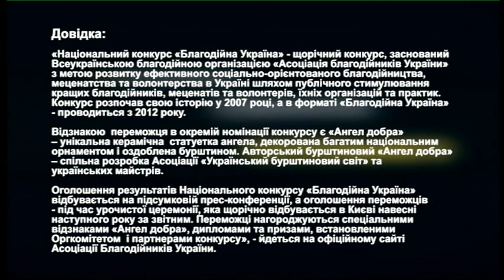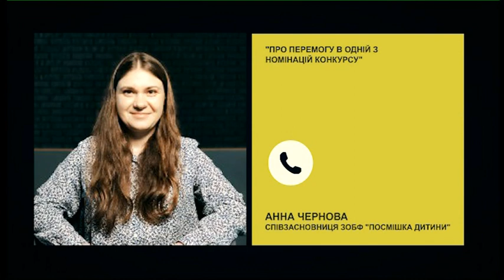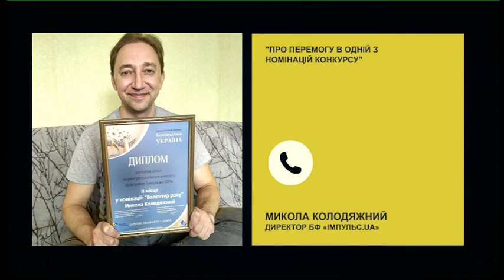РадіоДень «Між нами» - конкурс «Благодійна Україна – 2019» (13.06.2020)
3 червня у Запоріжжі нагородили лауреатів та переможців Національного конкурсу «Благодійна Україна – 2019».
Хто із запорізьких благодійників отримав відзнаки? Чи чекали вони на винагороди за свої добрі справи?

Гості студії – фахівець по роботі з волонтерами БО «БФ "Карітас Запоріжжя» Юрій Вдовцов та директор ГО «Запоріжжя. Платформа спільних дій» Ірайсат Магомедалієва.